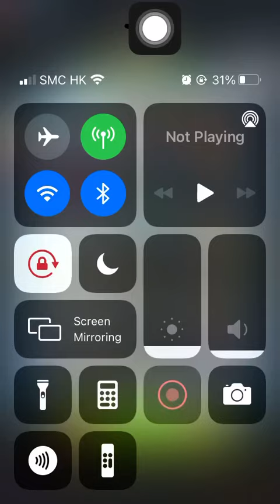Special Mission 2 20210904 Aggretsuko: Short timer Strikes Back! 烈子 Puzzle Gameplay